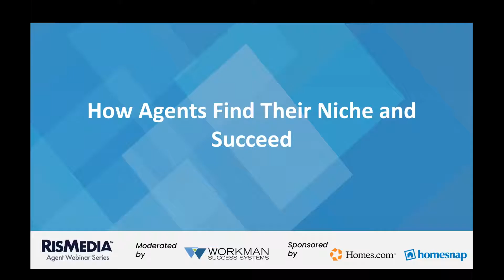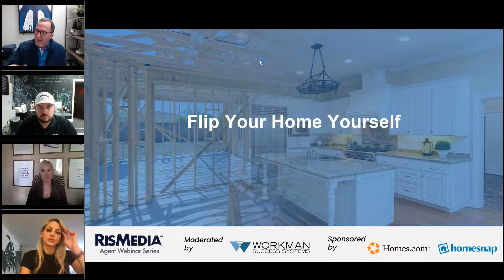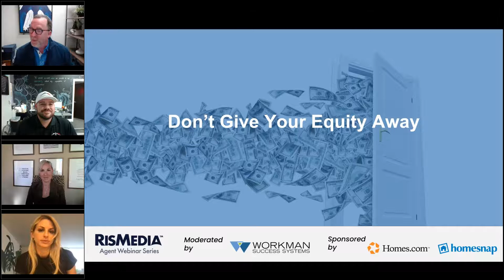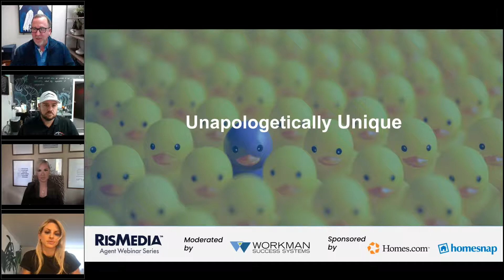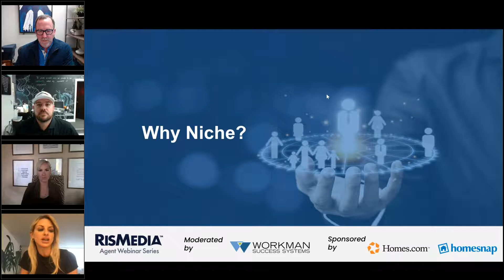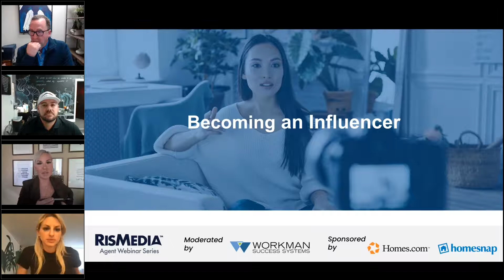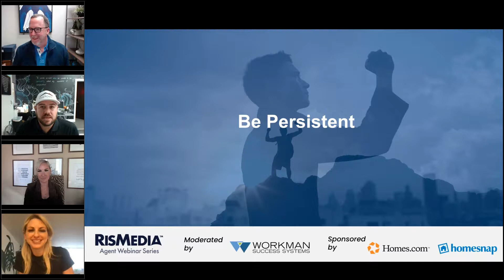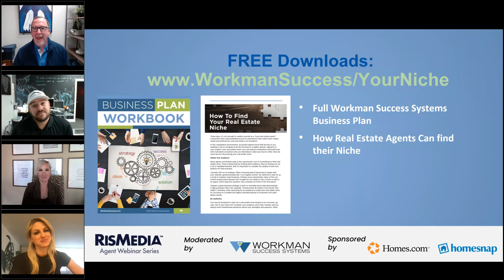How Agents Find Their Niche and Succeed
The term real estate agent is often defined as an industry practitioner who helps buyers and sellers with their real estate transactions. However, as the industry grows more competitive, agents must learn how to redefine their role so that it provides a unique value proposition for today's consumer.
The key? Developing specialized skills in a niche market to make your services more valuable than your neighboring agents' offerings.
Watch the replay of this RISMedia webinar—How Agents Find Their Niche and Succeed—sponsored by Homesnap and moderated by Workman Success Systems' Cleve Gaddis—to learn how you can become an expert that provides personalized services that will turn your clients' home-buying or selling experience into more than just another transaction.